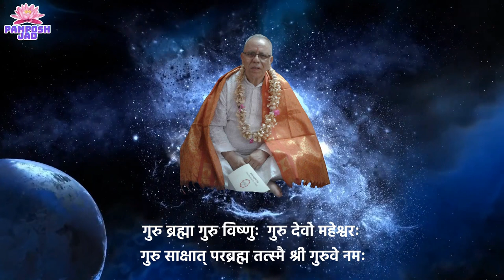Shiv Bhajan written by Anand Swami Bhaiji maharaj, sung by Pamposh and Ramesh jad